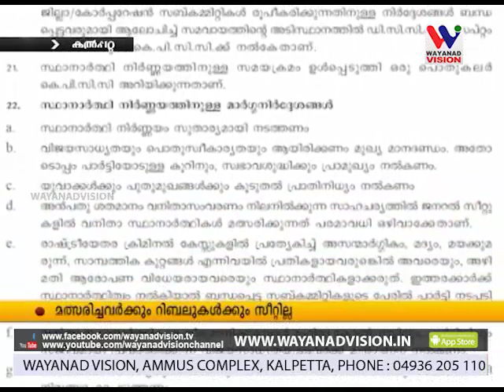ത്രിതല പഞ്ചായത്ത് തെരഞ്ഞെടുപ്പിന് കോണ്‍ഗ്രസ് ഒരുക്കം തുടങ്ങി.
ത്രിതല പഞ്ചായത്ത് തെരഞ്ഞെടുപ്പിന് കോണ്‍ഗ്രസ് ഒരുക്കം തുടങ്ങി. സ്ഥാനാര്‍ത്ഥി നിര്‍ണയ മാനദണ്ഡങ്ങള്‍ കെപിസിസി പുറത്തിറക്കി.